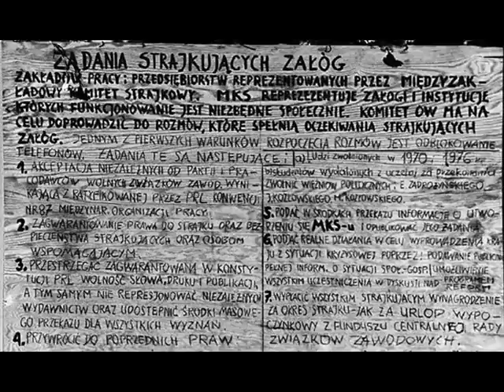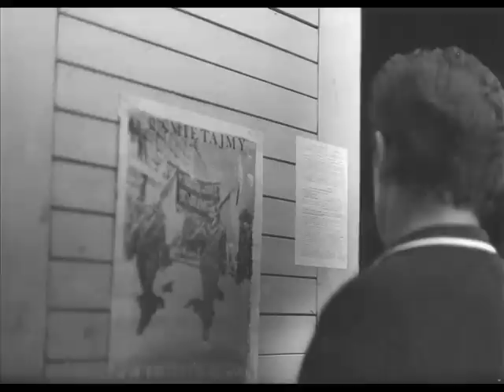"W sercu robotniczego protestu"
Relacja fotograficzna z czterech ostatnich dni Strajku Sierpniowego 1980 roku w Stoczni Gdańskiej im. Lenina.